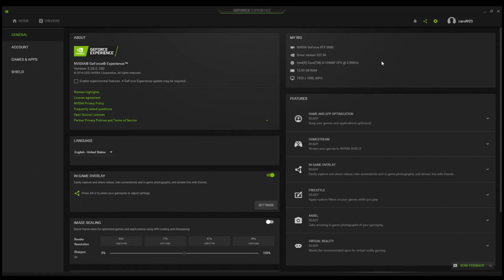Tomb Raider RTX 3060 & i5 10400F Gaming Benchmark 1080p/1440p/4K MAX Settings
PC Specs:
Monitor: HUAWEI AD80HW 1080p 60 Hz
PSU: Corsair CV650 (650W)
CPU:  Intel Core i5 10400F
Palit RTX 3060 Dual LHR, 12GB GDDR6, 192-bit
RAM: 16 GB DDR4   2666 MHz
SSD : 240 GB
HDD: 1000 GB

1080p 0:00
1440p 2:09
4K 4:21

2/3 FPS more without recording